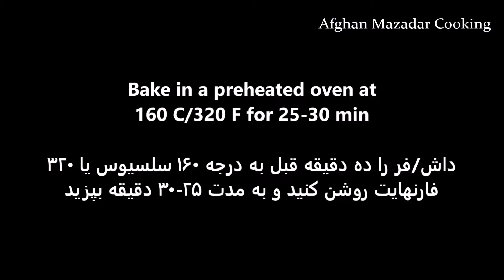Delicious Baked Chicken Paratha Recipe | Parata Gosht Murgh Dar Dash | پراته داشی لذیذ گوشت مرغ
Enjoy the recipe with family and friends.

INGREDIENTS
FOR STUFFING:
Minced chicken 700 gm
1 onion (200 gm)
4 tbsp oil
1 tbsp grated garlic
1 tsp black pepper powder
green chillies as to taste
1 1/2 tsp salt
4 tbsp chopped fresh coriander

FOR THE DOUGH:
4 cups plain flour
1 cup wholemeal flour
4 tbsp oil
2 tsp salt

1 egg yolk
2 tbsp milk

مواد لازم:
برای مواد میانی:
هفتصد گرام کوفته گوشت مرغ/گوشت چرخ کرده مرغ
یک عدد پیاز (دوصد گرام)
روغن چهار قاشق غذاخوری
سیر سه دندانه/سه حبه
یک قاشق چایخوری پودر مرچ سیاه/پودر فلفل سیاه
مرچ سبز/فلفل سبز به قدر دلخواه
نمک یک و نیم قاشق چایخوری
گشنیز ریزه شده چهار قاشق غذاخوری

برای روی پراته:
یک عدد زردی تخم مرغ
دو قاشق غذاخوری شیر

مواد لازم برای خمیر:
آرد سفید چهار پیاله/چهار پیمانه
آرد سبوسدار یک پیاله/یک پیمانه
نمک دو قاشق چایخوری